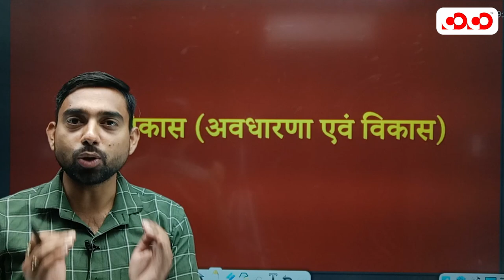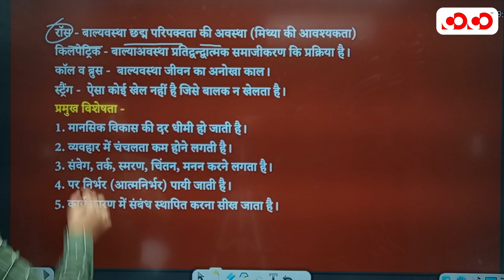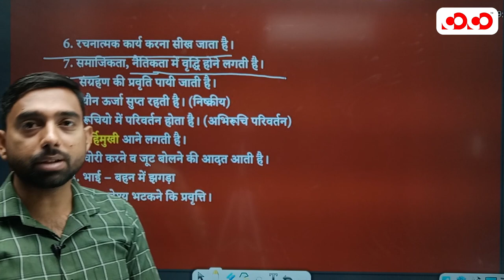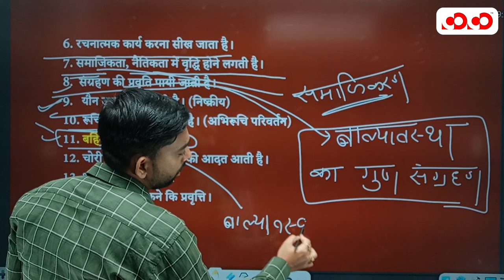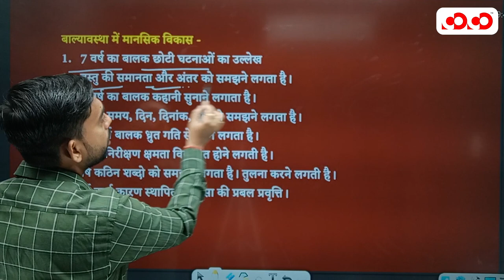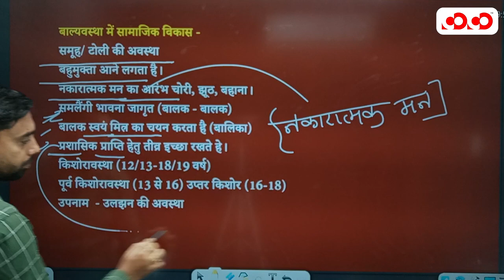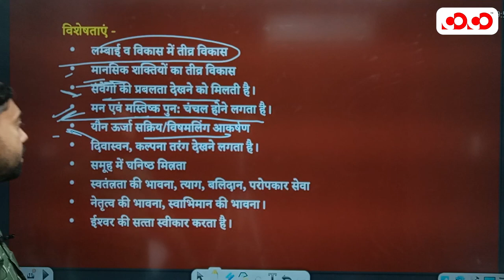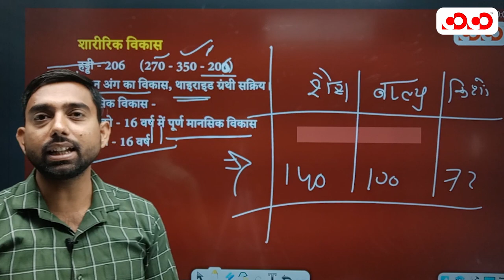शिक्षक भर्ती I Shikshak Bharti I CG Teacher Vacancy I CG Vyapam Bharti I छत्तीसगढ़ शिक्षक भर्ती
Lecture - 4 | अधिगम एवं अधिगम विकार | बाल विकास बाल्यावस्था एवं किशोरावस्था

Our Other YouTube Channel:
COCO UPSC: